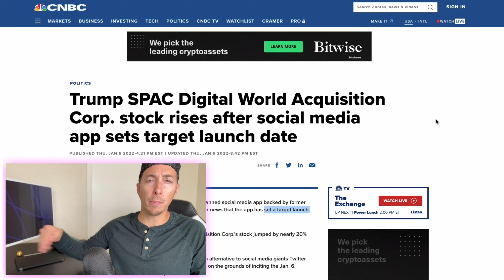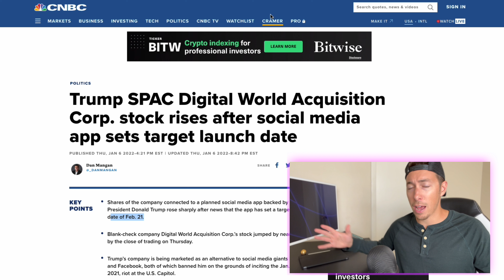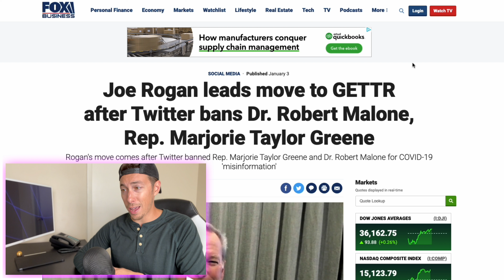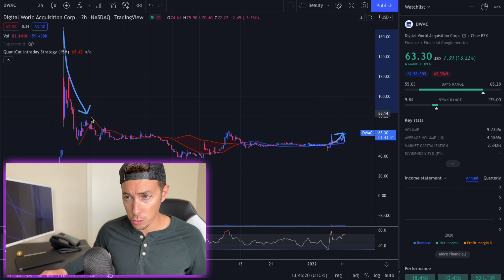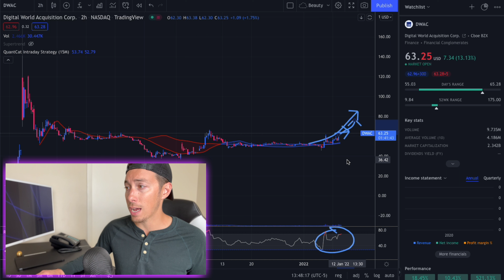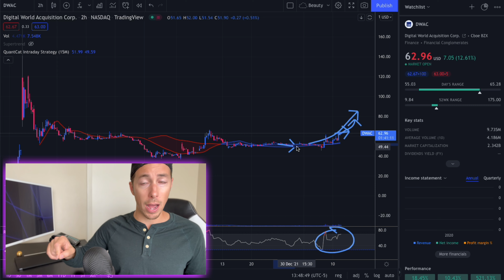DWAC Trump Stock will be the Breakout Stock of 2022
DWAC stock is really picking up steam to be the breakout stock of 2022. DWAC stock looks technically really good and the DWAC stock forecast shows many bullish signs. Social media platforms are on the rise to compete with the big tech companies.

00:00 Intro
01:00 DWAC stock news
02:45 DWAC stock technical Analysis
04:27 DWAC stock price target